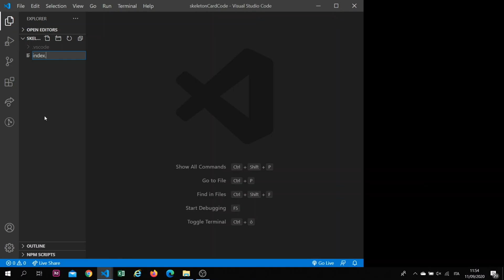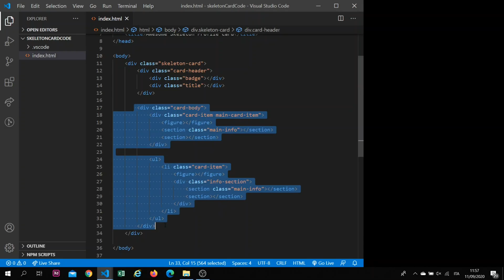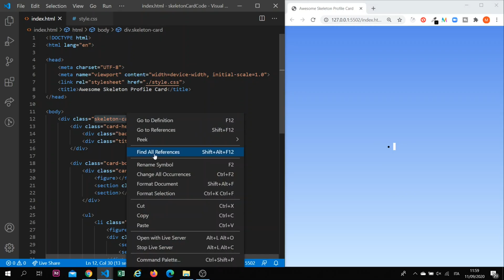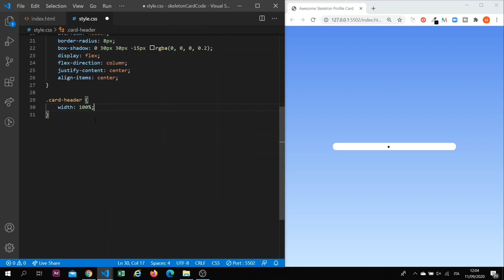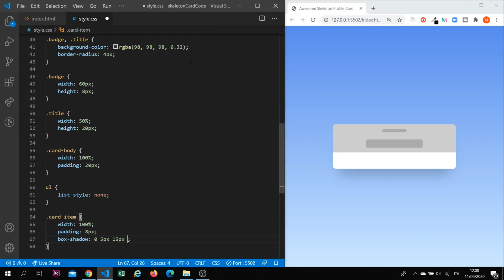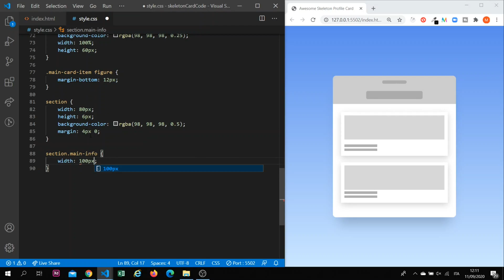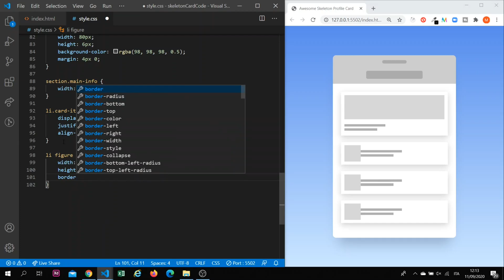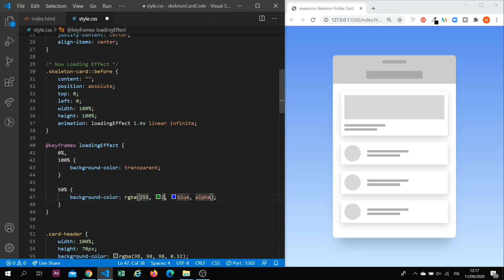[ HTML | CSS ] Awesome Skeleton Card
Awesome Html and Css skeleton card developed with VSCode. The video will present a realtime development of a skeleton card using only html and css.